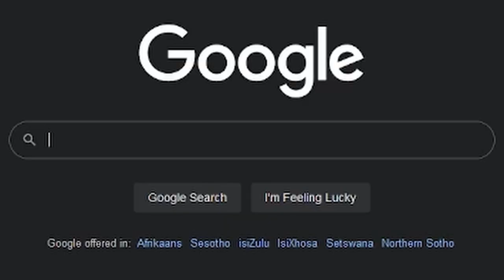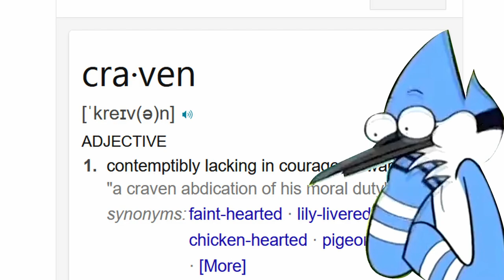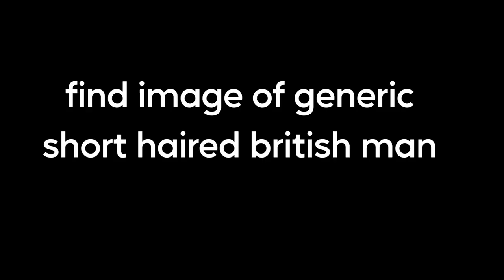Game of Thrones (Telltale) first 2 hours & it's garbaged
Let's join the Forresters, Mira and Ethan and make the absolute worst or best choices.  Gared Tuttle and his red wedding mishaps.

Lets not forget the celebs, Ramsay Snow (Iwan Rheon), Cersei Lannister (Lena Headey), Tyrion Lannister (Peter Dinkledge) , and Margaery Tyrell (Natalie Dormer).  ALL VOICED BY THE ACTUAL ACTORS.  Wee!

I memed out this as far as I can, and hoping to do more of these, and then snap them up into some as well.

so gameofthrones and telltalegames telltale and all that. Take it easy!